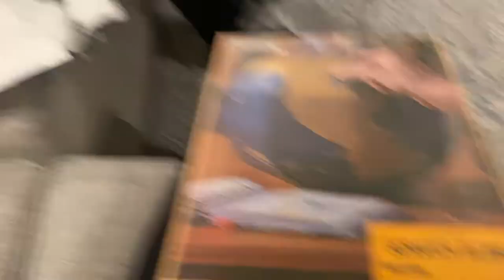BABY'S FIRST CHRISTMAS | Vlogmas Day 25 & 26 | Christmas Eve and Christmas Day for Newborn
I can't believe Oaklyn's first Christmas has come and gone! Sharing our Christmas Eve and Christmas Day!

Canon G7X
Apple MacBook Pro
iMovie Editing
PicMonkey